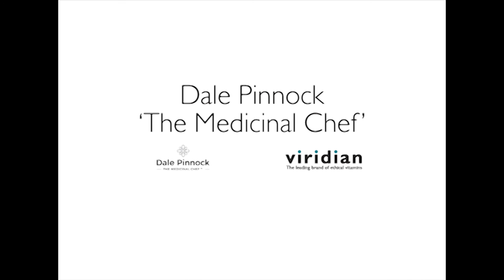The Role of Omega-3 EFAs in Clear Skin, with Dale Pinnock.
Medicinal Chef and author, Dale Pinnock, suffered with terrible skin as a teenager. Here he describes the role of Omega 3 essential fatty acids in creating clear skin. This video is number five in a series of six.